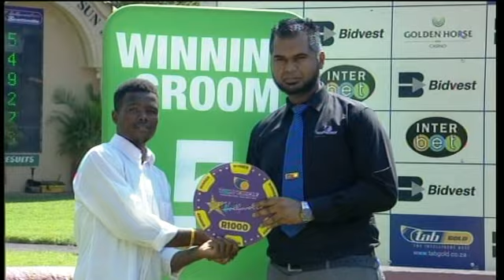20200129 Scottsville Race 4 won by MOON IN JUNE